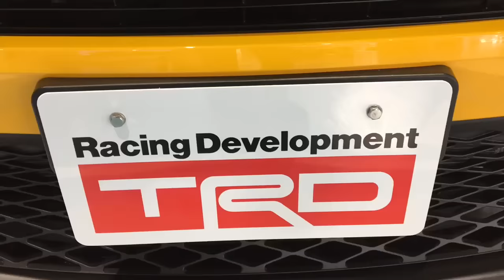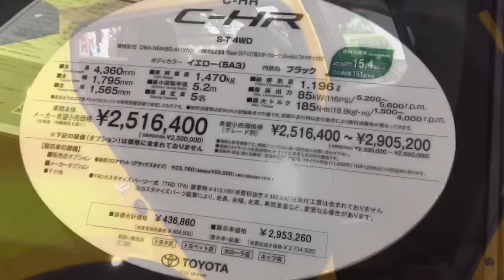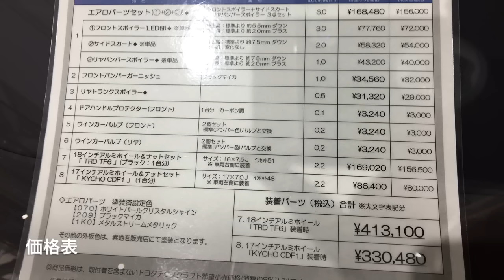TOYOTA NEW C-HR TRD AGGRESSIVE STYLE 実車見てきたよ！ トヨタ 新型 C-HR TRD仕様 inside&outside 東京オートサロン2017 出展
画像で見た時は「これやりすぎじゃない？」と思いましたが実車を見た時「なかなかいけてるじゃん」と思いました。ノーマルとTRDを見比べると迫力が違いますね。展示車のベースS-T グレードです。ベース車両にエアロを組むのもありだと思いました。
マセラティギブリを2016年最終配信の予定でしたが急遽撮影できたのでこれが2016年最終配信になります。

※room My hobbyは無駄転載をお断りしております。発見したら速やかに削除させて頂きます。